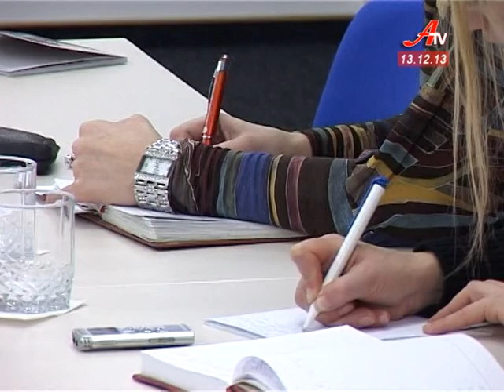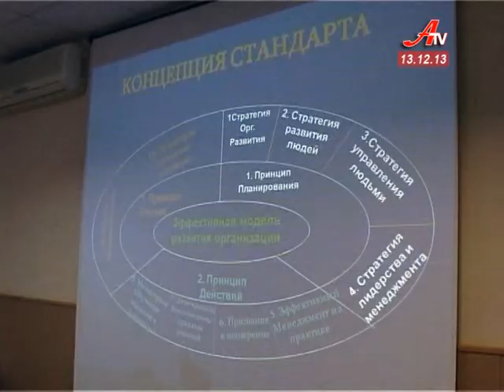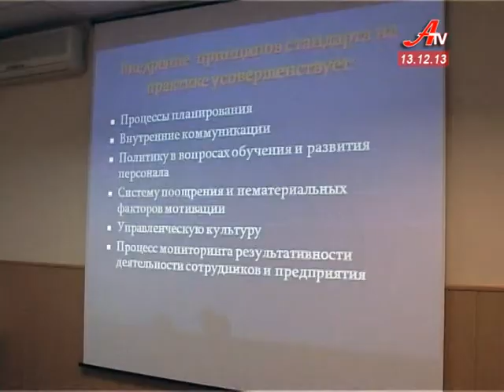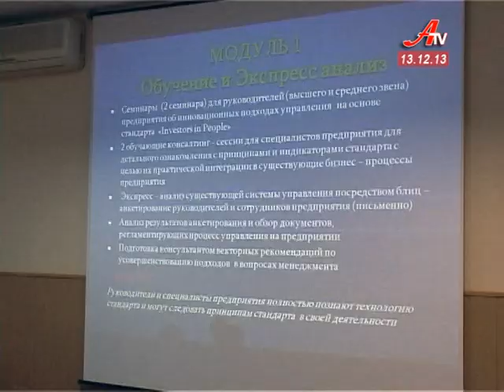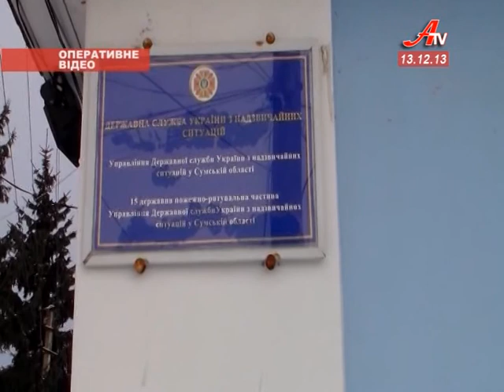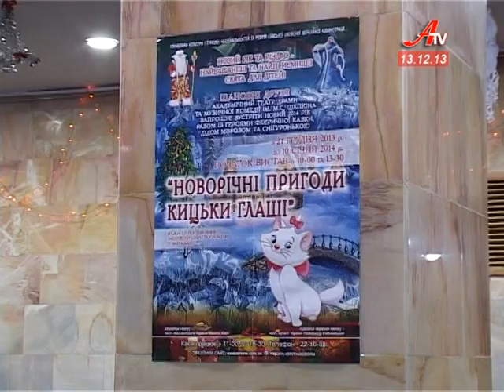Об'єктив за 13 12 2013. Випуск новин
- Цього року на розвиток сільських територій Сумщини інвестори направили більше 30 мільйонів гривень.
 - На Сумщині готуються переймати передовий європейський досвід у сфері енергетичного менеджменту.
 - Жіноча збірна України з біатлону, що майже повністю складається із сумчанок, -- срібний призер естафетної гонки кубку світу.